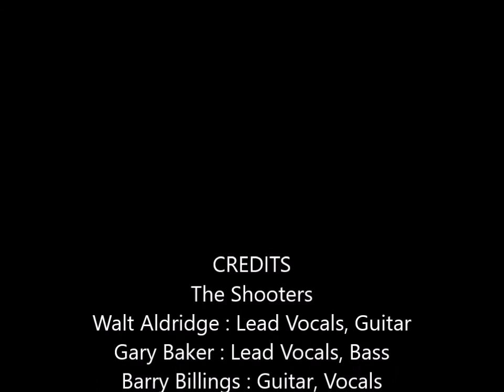Shooters Heartbreak Highway